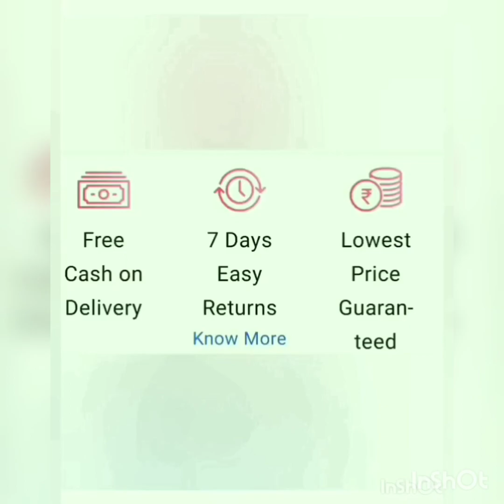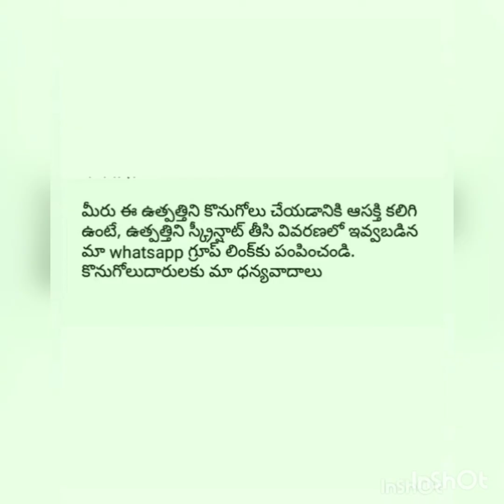MENS LATEST SHIRTS|BY RATNA PRIYA ON LINE BUSINESS